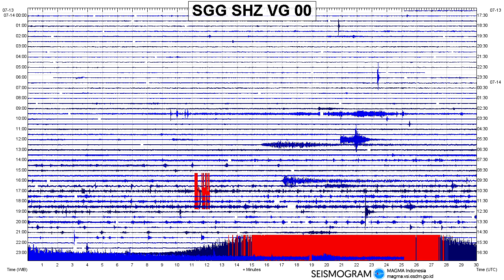Sinabung Volcano (Kebayaken Cam) Time Lapse 190714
Sinabung Volcano (Kebayaken Cam) Time Lapse for 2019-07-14
Really heavy rain again - and further reports of Lahars.